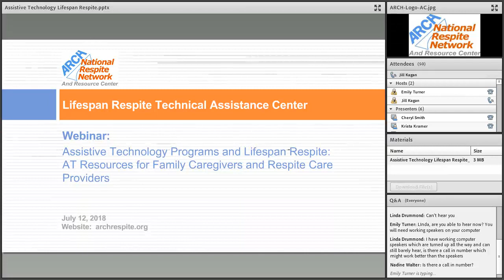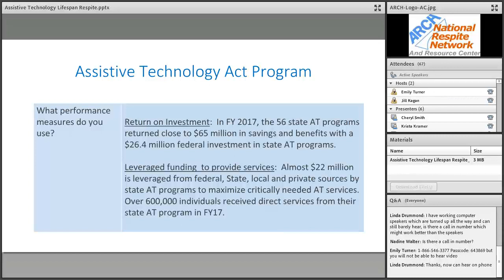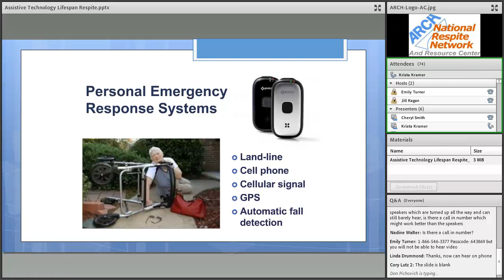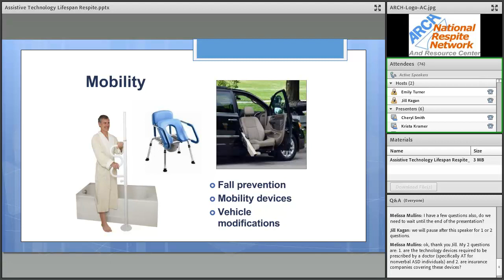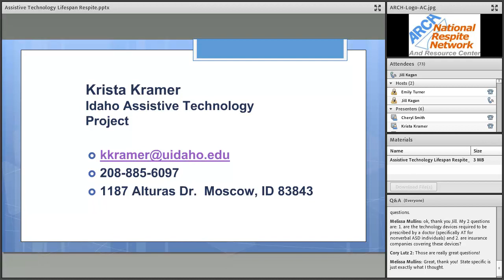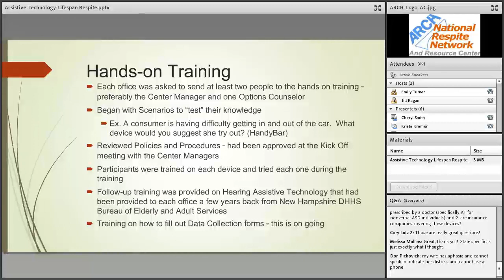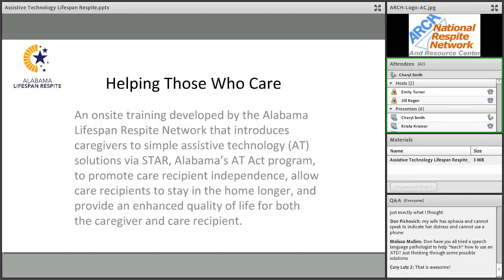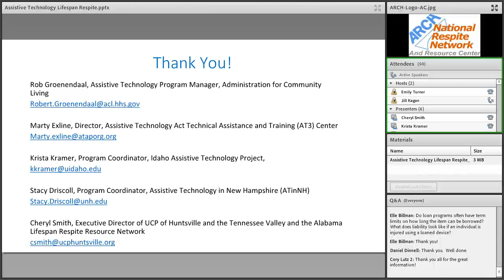Assistive Technology & Lifespan Respite-AT Resources for Family Caregivers & Respite Care Providers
The 56 State and Territory Assistive Technology (AT) programs provide a multitude of resources and activities that can help family caregivers and respite care providers maintain or improve the functional abilities and independence of persons with disabilities, chronic health conditions and/or aging related issues through the use of technology. The result may be reduced stress for family caregivers and improved quality of life for care recipients.

This webinar provided concrete examples of how caregivers and respite providers can connect and avail themselves of AT Act programs and activities. Presenters will share information about resources for access (resources to find and select AT) and acquisition (resources to obtain needed AT). Presenters also demonstrated a few of the most popular technology devices.

The AT3 Technical Assistance and Training Center provides information about the programs under the Assistive Technology Act. Find your state or territory AT program

Presenters

Rob Groenendaal, Assistive Technology Program Manager, Administration for Community Living

Marty Exline, Director, Assistive Technology Act Technical Assistance and Training (AT3) Center

Krista Kramer, Program Coordinator, Idaho Assistive Technology Project

Stacy Driscoll, Program Coordinator, Assistive Technology in New Hampshire (ATinNH)

Cheryl Smith, Executive Director of UCP of Huntsville and the Tennessee Valley. Alabama Lifespan Respite Resource Network is a project of UCP.